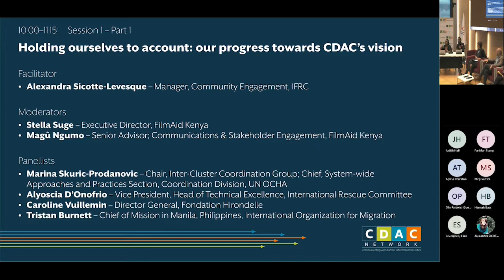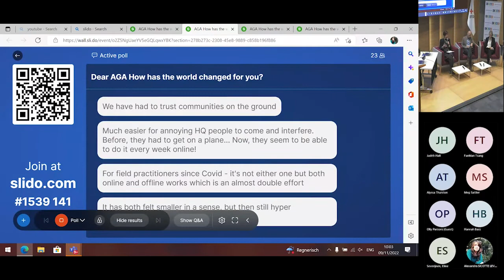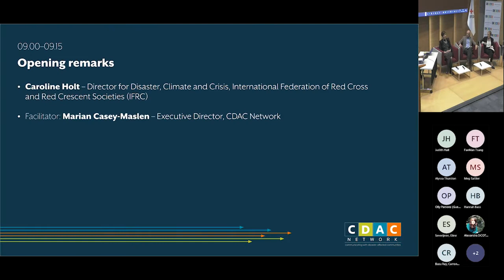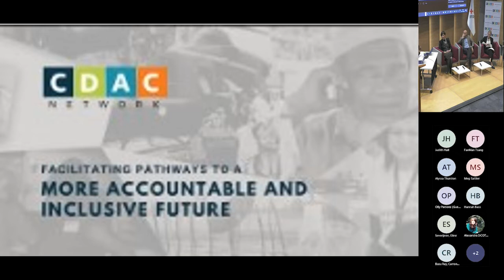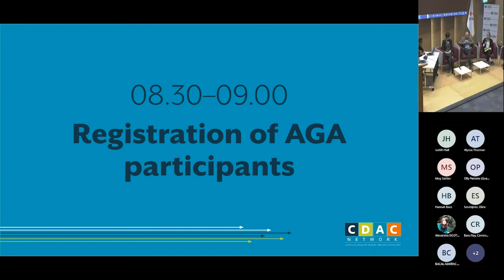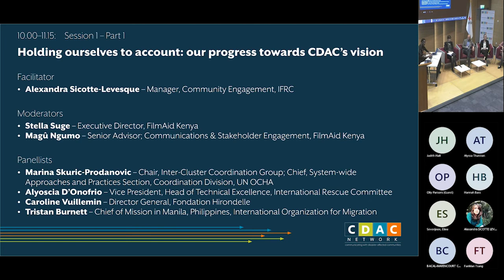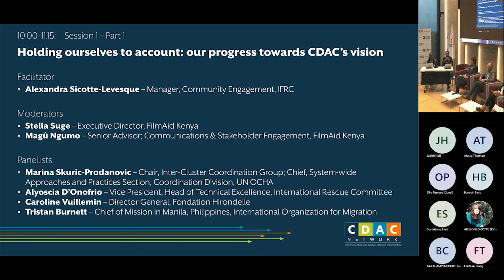How are humanitarian leaders driving change in communication, community engagement & accountability?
CDAC Network's vision is for communities to have the information and resources they need to determine their own solutions and be central stakeholders in humanitarian and development decision-making. But how are leaders from across the Network's member organisations working to make that vision a reality?

At the 2022 CDAC Network Annual General Assembly, we put this question to a panel of senior leaders – in a session titled 'Holding ourselves to account: our progress towards CDAC’s vision'.

Facilitator: Alexandra Sicotte-Levesque – Manager, Community Engagement, International Federation of Red Cross and Red Crescent Societies (IFRC)

Moderators:
~ Stella Suge – Executive Director, FilmAid Kenya
~ Magû Ngumo – Senior Advisor; Communications & Stakeholder Engagement, FilmAid Kenya

Panellists:
~ Marina Skuric-Prodanovic – Chair of the Inter-Cluster Coordination Group (ICCG); Chief, System-wide Approaches and Practices Section, Coordination Division, United Nations Office for the Coordination of Humanitarian Affairs (OCHA)
~ Alyoscia D’Onofrio – Vice President, Head of Technical Excellence, International Rescue Committee (IRC)
~ Caroline Vuillemin – Director General, Fondation Hirondelle
~ Tristan Burnett – Chief of Mission in Manila, Philippines, International Organization for Migration (IOM) (former Deputy Director, Department of Operations)